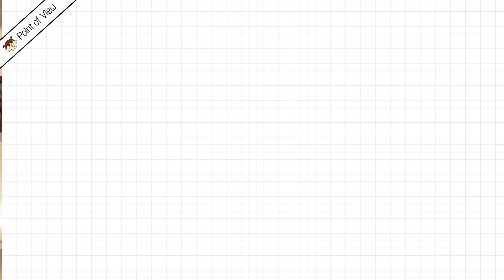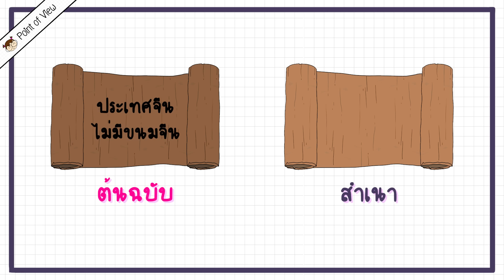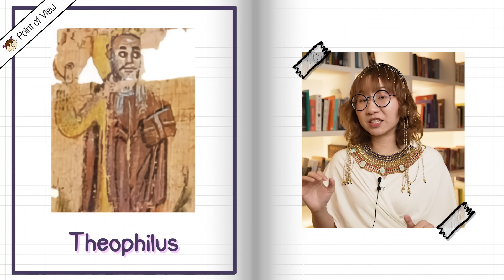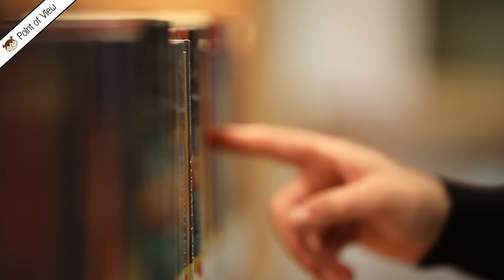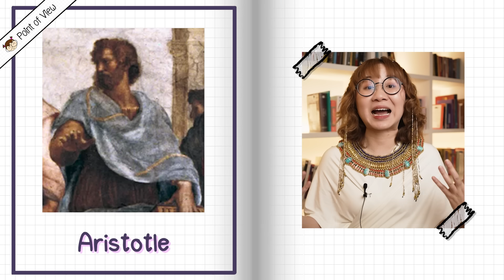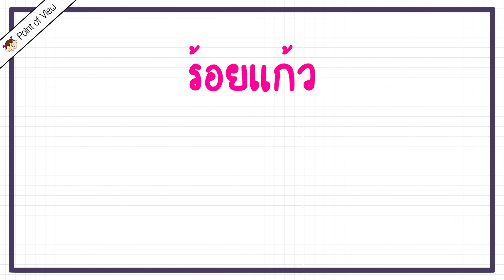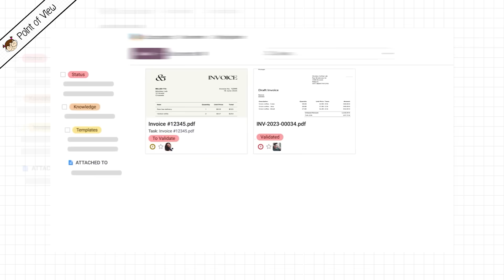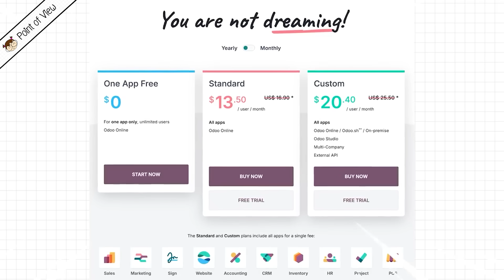อเล็กซานเดรีย ห้องสมุดที่ใหญ่ที่สุดในโลก | Point of View x odoo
สนใจอยากลองใช้ Odoo เข้าไปดูรายละเอียดเพิ่มเติมที่

Bagnall, R. S. (2006). Hellenistic and Roman Egypt: Sources and Approaches.

Claus, Patricia. (2024, 14 July).Ancient Library of Alexandria One of Greatest Treasures of Mankind. Greek Reporter.

Deprez, G. (2023, November 26). The Great Library of Alexandria: The Untold Story explained. TheCollector.

El-Abbadi, M. (2024a, August 20). Library of Alexandria | Description, Facts, & Destruction. Encyclopedia Britannica.

Foertmeyer, V., Canfora, L., & Ryle, M. (1992). The Vanished Library: a wonder of the Ancient world. The Classical World, 85(3), 247.

Garlinghouse, T. (2022, 15 March). The rise and fall of the Great Library of Alexandria. Live Science.

Jochum, U. (1999). The Alexandrian Library and its Aftermath. Library History, 15(1), 5–12.

Jordan N.(2019, 20 December). Historical Libraries: The Library of Alexandria. Mid-Continent Public Library.

Mark, J. J., & Games, M. (2023). Library of Alexandria. World History Encyclopedia.

หรือ